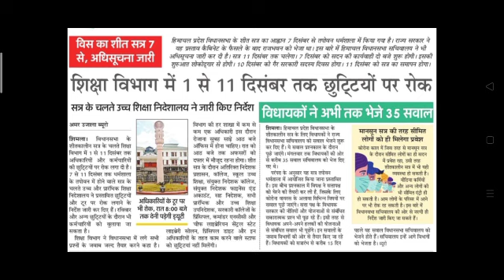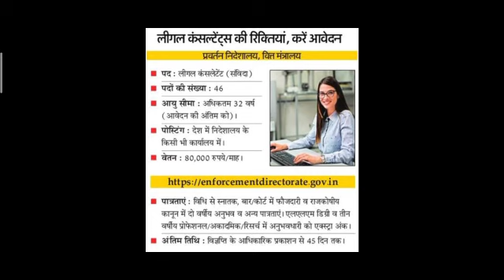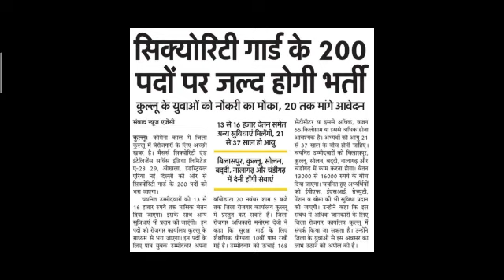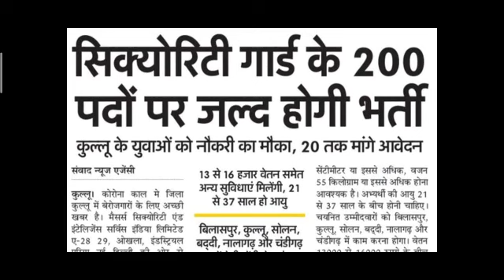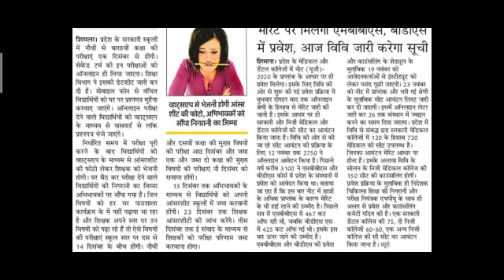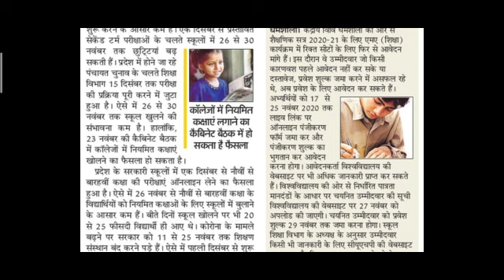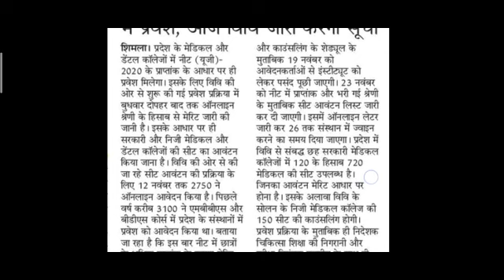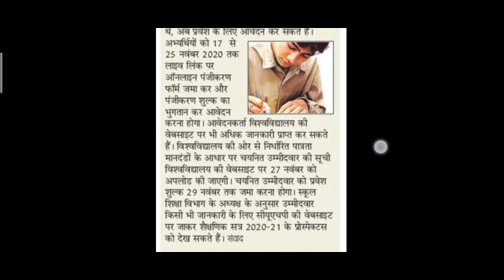स्कूल-कॉलेजों पर आई बड़ी खबर|HPU आज जारी करेगा इनकी मेरिट लिस्ट|18 नवंबर 2020|HP NEWS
Video Highlights :-
00:00 CONTENT INTRODUCTION
00:55 SHIKSHA VIBHAAG
02:01 CORONA UPDATE
03:00 ALL INDIA JOB NOTIFICATION
04:35 HP JOB NOTICATION
06:16 DATESHEET
06:43 JEE & NEET UPDATE
07:41 RESULT UPDATE
08:12 EXAM UPDATE
09:26 SCHOOL COLLEGE UPDATE
11:14 HPU MERIT LIST NEWS
13:16 CUHP UPDATE